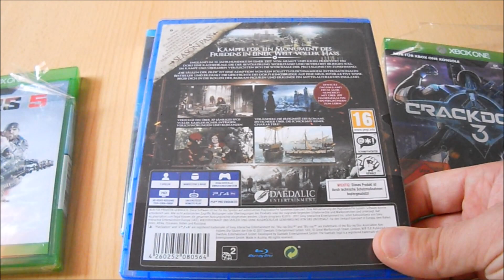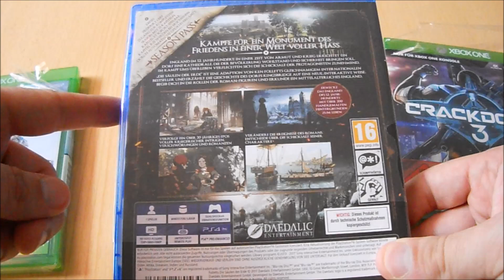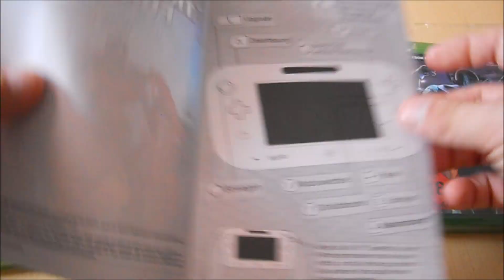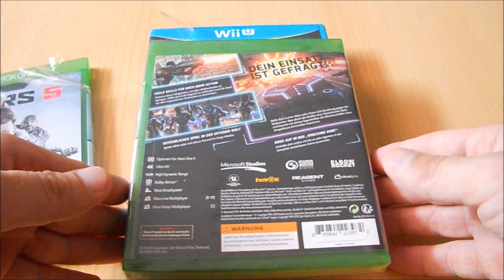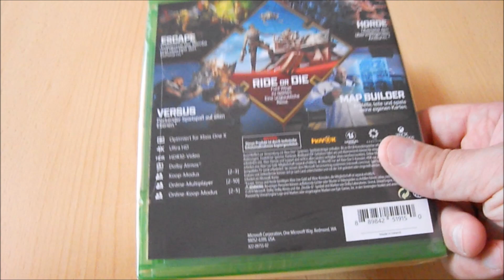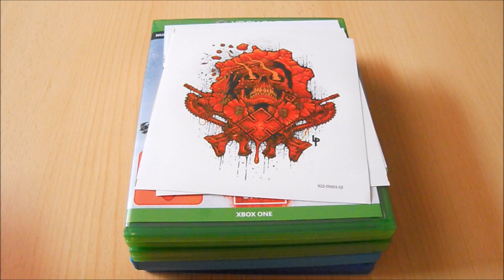Unboxing ~ Videogames - 2x Xbox One - 1x PlayStation 4 - 1x Nintendo Wii U (German)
In diesem Video packen wir heute vier Spiele aus & zwar zwei für die Xbox One sowie ein Spiel für die PlayStation 4 & noch ein Spiel für die gute alte Nintendo Wii U.Namen sowie Trailer findet ihr natürlich wie immer weiter unten in der Videobeschreibung :).